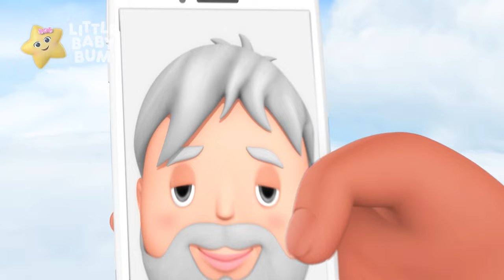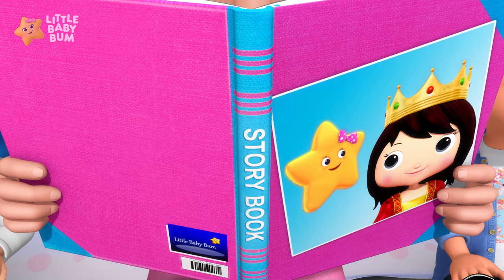The Warm Milk Song: Bedtime Sing-Along | 💤 Bedtime, Wind Down, and Sleep with Moonbug Kids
Let's sing the yummy warm milk song! Is so nice before we go to bed!

00:00 Warm Milk
01:38 Hush little Baby
03:18 Max and Mia's Milk (New Models)
05:01 Say Goodnight to Teddy
06:45 The Moon and the Stars
08:26 Hush Little Baby
10:14 Shadow puppets
11:52 Hush Little Baby (New Models)
13:45 Baby Cuddle
15:27 Twinkle Sensorial Colours Bedtime (New Models)
17:10 Baby Bedtime Animal Yoga
18:57 5 Little baby Bum Friends
20:39 5 Little Monsters Jumping On The Bed V2
22:11 Itsy Bitsy Spider V3
23:47 5 Little Monkeys V2
25:57 Snowman Lullaby
27:41 Twinkle Twinkle (Lullaby)
29:21 Twinkle Sensorial Colours Bedtime
31:03 10 Sleepy Pandas
32:45 Little Boats
34:34 Time For Sleep
36:20 No Monster Song V2
38:44 5 Little Monkeys Jumping On The Bed
40:35 10 In The Bed
43:08 Rock-A-Bye Baby V2
45:06 Where Did You Go?
46:51 Teddy Bear Teddy Bear
48:17 10 Babies In The Bed V4
50:32 Bedtime Routine
51:46 Bedtime Stories
53:36 5 Little Monsters
54:56 Miss Polly Had A Dolly
56:57 5 Little Kittens Jumping On The Bed
58:32 Five Little Baby Bum Friends Jumping On The Bed
1:00:18 Sleeping Bunnies
1:02:01 Time For Bed (Bedtime Routine)
1:03:56 Make A Wish
1:05:35 No No No, I Don'T Want To Go To Bed
1:07:05 10 In The Bed V2
1:09:18 Happy and You Know it Giggle Song (New Models)
1:10:45 Ants go Marching (New Models)
1:12:11 Animal Sounds Eating Song (New Models)
1:13:54 Wheels On The Train (New Models)
1:15:33 Pat a cake
1:17:16 Humpty Dumpty Playtime Dress Up
1:18:52 Driving My Car